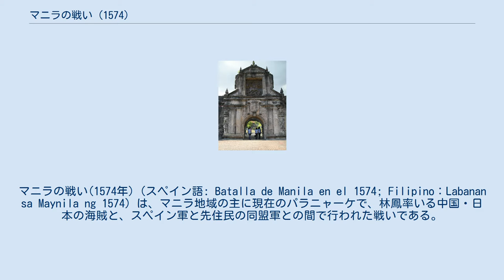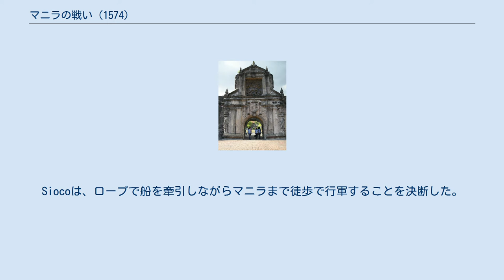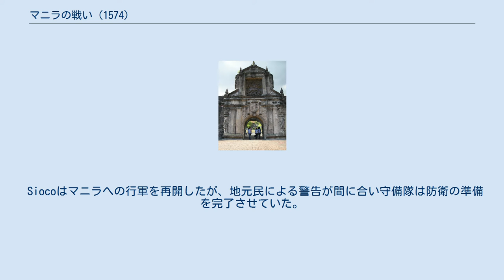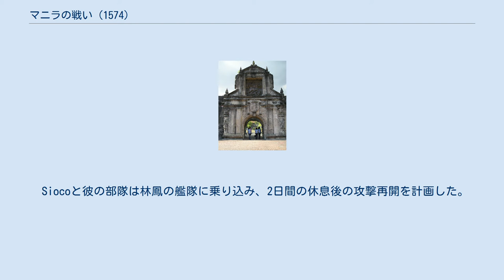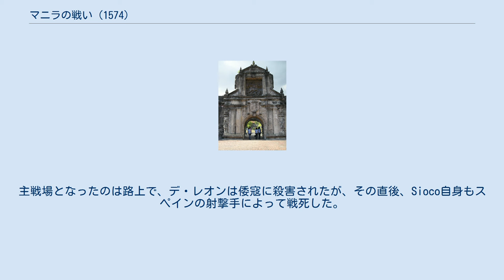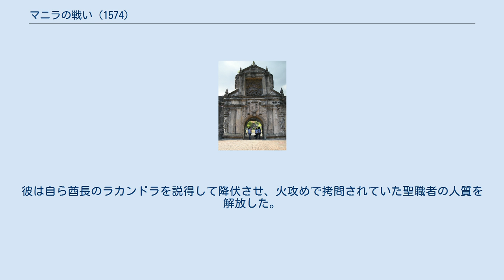マニラの戦い (1574)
マニラの戦い(1574年)（スペイン語: Batalla de Manila en el 1574; Filipino：Labanan sa Maynila ng 1574）は、マニラ地域の主に現在のパラニャーケで、林鳳率いる中国・日本の海賊と、スペイン軍と先住民の同盟軍との間で行われた戦いである。
この戦いは1574年11月29日に起こった 林鳳の艦隊はパラニャーケに上陸し、そこからイントラムロス砦への攻撃を開始した。
当初、住民は混乱していたが、林鳳の軍隊は彼らを潰走させた。
さらに倭寇はスペイン軍の司令官であるマルティン・ド・ゴイティを殺害したが、マルティン・ド・ゴイティの抵抗により、マニラへの攻撃を遅らせることになった。
 林鳳の倭寇軍はマニラを包囲したが、フアン・デ・サルセード率いるスペインのマスケット銃士50人の部隊が包囲を破った。
 マニラで敗れた林鳳は撤退し、マニラへの侵攻計画を放棄してパンガシナン州を占領した。
一年後、サルセド率いるスペイン軍が再び林鳳を破った 。
 1571年のスペイン人の調査報告によると、日本人の海賊、密貿易商人が支配する植民地はマニラ、カガヤン・バレー地方、コルディリェラ、リンガエン、バターン、カタンドゥアネスにあったという。
 1574年、林鳳の艦隊はマニラを目指して出発した。
林鳳は広東での戦いで明艦隊によって追放されたばかりで、より少ない労力で大きな利益を得られるフィリピン諸島に本拠地を移すことを考えていた。
スペイン人の船員を乗せた中国の貿易船を拿捕した後、マニラには200人ほどのスペイン人兵士の守備隊しかいないことを知り、奇襲をかければ簡単に都市を占領できると判断した。
 11月、スペイン人捕虜に導かれた林鳳は、スペイン人を追放して都市を奪うために集められた約60隻のジャンク船で編成された船団を率いてルソン島に到着した。
林鳳の部隊は2000人の兵士、2000人の水兵、1500人の入植者で構成されていた。
その中には、家族全員、中国や日本で捕らえられた身代金目当ての女性、農民、大工、職人、医者、そして入植地を作るために必要なすべての物資が含まれていた。
 また日本の資料によれば、林鳳は倭寇の一派と同盟して行動しており、その結果、林鳳の軍隊の中核は日本人倭寇であったと考えられている。
スペインの資料によれば、侵略者のサーベルは、伝統的な中国の武器とともに、日本のカタナに由来するカタナであったと記述されている。
 リマホンの艦隊は、フアン・デ・サルセードとフランシスコ・デ・サベドラが指揮するルソン島北部のスペインの拠点に発見された。
3人の伝令を海路で送ったが、無風のために海賊船団に追いつかれ、スペイン人は船を捨てて陸路を徒歩で進むことを余儀なくされた。
その結果、伝令の到着が遅れた。
 11月30日、林鳳は日本人倭寇Siocoが率いる400-600人の海賊を投入し、気づかれず都市に夜襲をかけようとした。
しかし、林鳳は海岸に到着した直後、道案内だったスペイン人捕虜を処刑するよう命じてしまい、道案内の喪失によって奇襲作戦は失敗に終わった。
Siocoの遠征隊は危険な潮流に巻き込まれ、3隻の船を失い、パラニャーケに向かって流されてしまった。
Siocoは、ロープで船を牽引しながらマニラまで徒歩で行軍することを決断した。
 再建されたサン・アグスティン教会 Siocoたちは地元民を手当たりしだいに襲っていたため発見された。
住人達は倭寇をボルネオから来たイスラム教徒の盗賊だと勘違いしていた。
マルティン・デ・ゴイティ総督は、サン・アグスティン教会近くの自宅で倭寇侵入の情報を得たが、10人の衛兵を派遣しただけで、警報を鳴らしたり、守備隊に知らせたりすることもなかった。
 海賊はすぐに衛兵を殺して家を包囲したが、デ・ゴイティの妻ルシア・デル・コラルが窓から倭寇を侮辱した。
激怒したSiocoは、家が十分に防御されていることを知り、火をつけるように命じた。
当時、ゴイティは高齢で病気だったが、低い窓から飛び降りたという伝承がある。
倭寇は彼の鼻と耳を戦利品として切り取ったとも言われている。
 Siocoはマニラへの行軍を再開したが、地元民による警告が間に合い守備隊は防衛の準備を完了させていた。
守備隊の指揮官はラベザリスで、彼の家は市街の反対側に位置していた。
Siocoの部隊は城壁の外で、近くにいたロレンツォ・チャコンが...